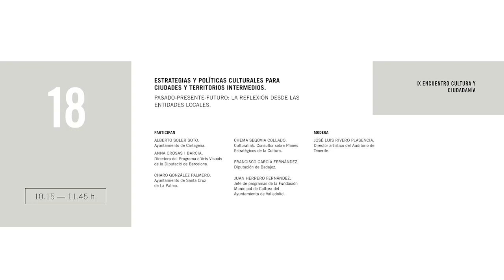Estrategias y políticas culturales para ciudades y territorios intermedios.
17, 18 y 19 de octubre de 2023
Estrategias y políticas culturales para ciudades y territorios intermedios. Pasado-presente-futuro: la reflexión desde las entidades locales.
● Alberto Soler Soto. Ayuntamiento de Cartagena.
● Anna Crosas i Barcia. Directora del Programa d'Arts Visuals de la Diputació de Barcelona.
● Charo González Palmero. Ayuntamiento de Santa Cruz de La Palma.
● Chema Segovia Collado. Culturalink. Consultor sobre Planes Estratégicos de la Cultura.
● Francisco García Fernández. Diputación de Badajoz.
● Juan Herrero Fernández. Jefe de programas de la Fundación Municipal de Cultura del Ayuntamiento de Valladolid.
● Modera: José Luis Rivero Plasencia. Director artístico del Auditorio de Tenerife.